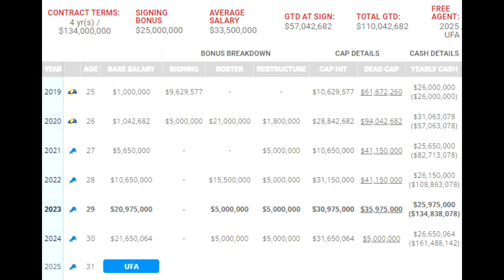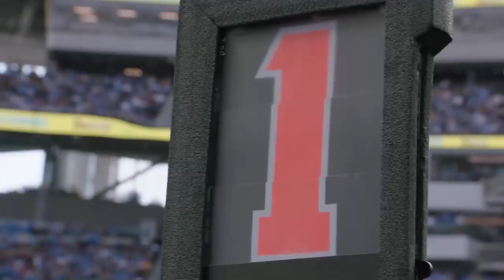THE LIONS WILL REPLACE JARED GOFF??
Will the Detroit Lions resign Jared Goff, play Hendon Hooker, or make a trade?